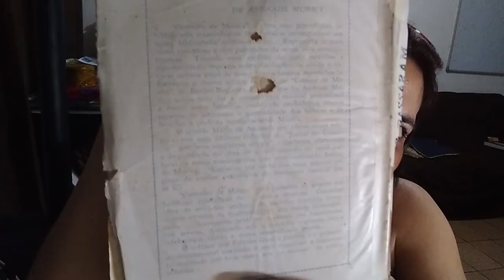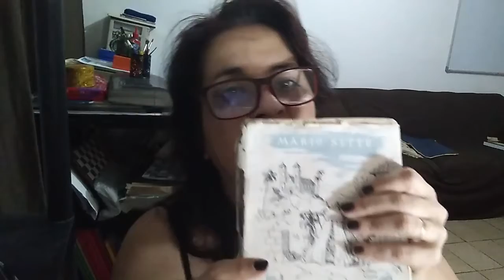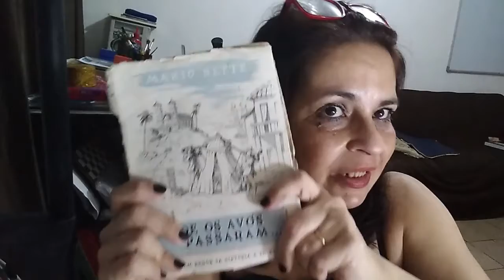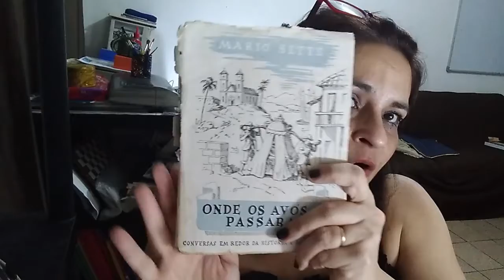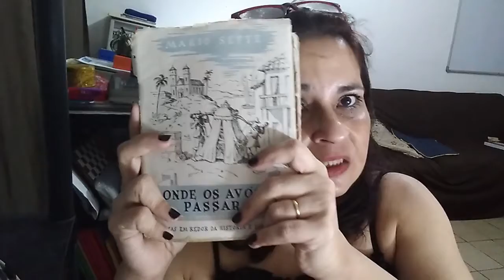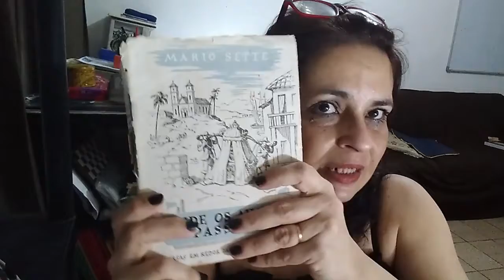ESTANTE VIVA 17 POR ONDE OS AVÓS PASSARAM (MÁRIO SETTE)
Olá gente! Vamos hoje de ESTANTE VIVA? E trago mais uma obra de Mário Sette, desta vez enveredando mais na pegada sociológica. Um livro lindo e maravilhoso com quase 90 anos de IDADE!
 Não percam essa resenha!

O PROJETO SOMBRAS DO RECIFE- UNIVERSO EM EXPANSÃO   existe em registro há 22 anos e mescla a cultura popular das assombrações,folclore, crimes de Recife e Pernambuco ao estudo de ruas, vestimentas, casas, usos e costumes, aplicando em pesquisa , blog, histórias em quadrinhos, vídeos, podcast e literatura fantástica sobre Recife, Pernambuco e Nordeste de maneira única, nunca antes explorada.
Deixe-se levar para as SOMBRAS DO RECIFE!

NOSSO PRÓPRIO PODCAST,  O PRIMEIRO A SER LANÇADO E SEM TERCEIRIZAÇÃO e SEM ENROLAÇÃO! A casa e quintal 100% NOSSO!

 OU OUÇA NO SEU PLAYER PREDILETO.

Beijos mil, e fiquem todos bem protegidos!